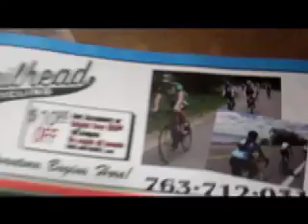62411: Way Behind the Barriers Episode 1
A club riders version of my favorite show "Behind the Barriers."